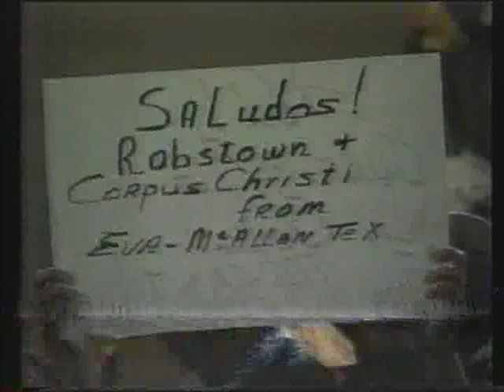LOS BARON DE APODACA " Que de Raro tiene "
Los Baron de Apodaca